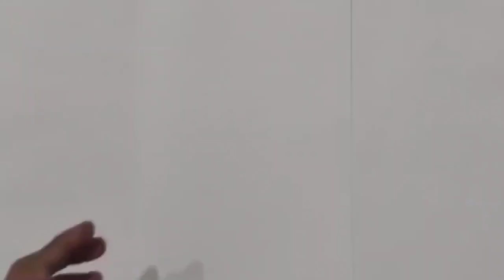Holi Card Making Ideas